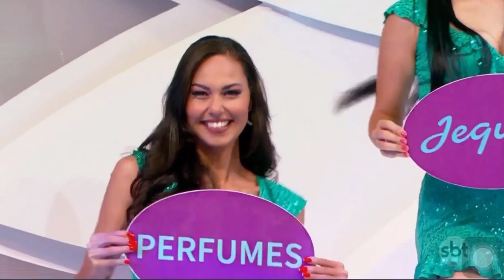Volta do intervalo | Programa Silvio Santos (17/03/2019)